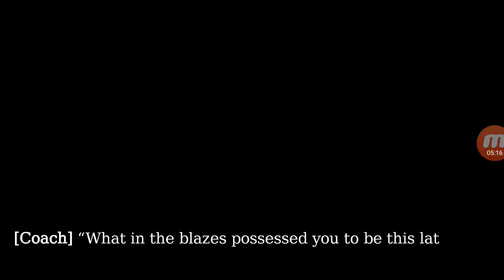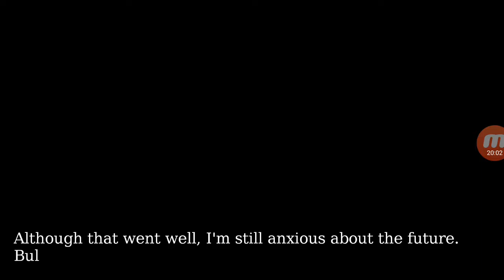Reaching Out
Play through of Reaching Out.